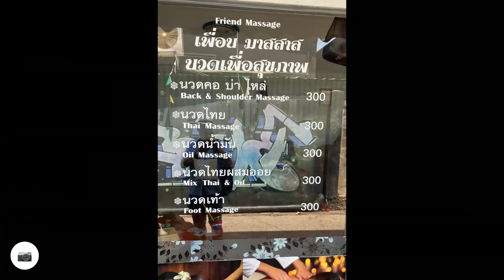Hua Hin by tur nr 5 🚘🚶🏾🛺🌞😎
Tur rundt i Hua Hin , transport med hotellet shulte service , gå tur rundt i Hua Hin med besøg på den gamle togstation med mere
Relive video fra turen 14/3 2024